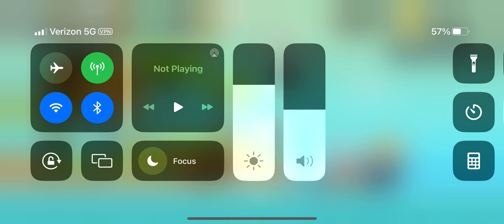How many fish will I catch?… the fishercat coral reefs